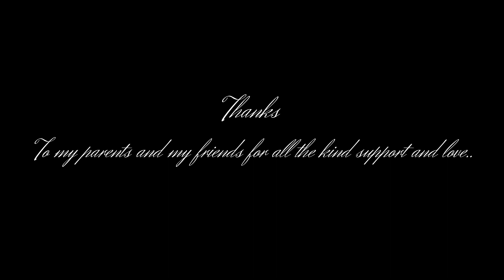Ponnolathumbil | Cover Song | Sabinz Recital | Mazhavillu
Vocals : Sabinz Recital
Programming & Arrangement : Elbin Bayer
Guitars : Arun Krishna
Flute : Vijayakumar Velayudhan
Mixed and Mastered By : Balamural (CSDB)

DOP : Jose Thomas
Direction & Edits : Sreeraj K Somarajan

Movie : Mazhavillu
Lyrics : Kaithapram
Singers : K.J.Yesudas & K.S.Chithra